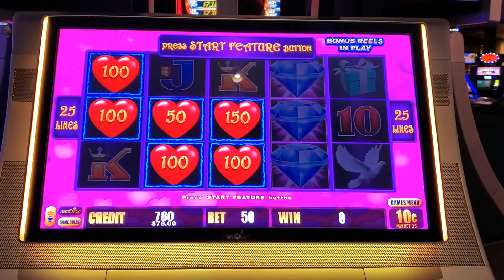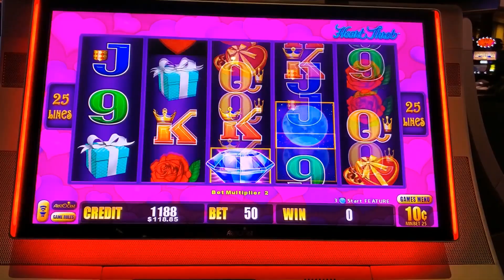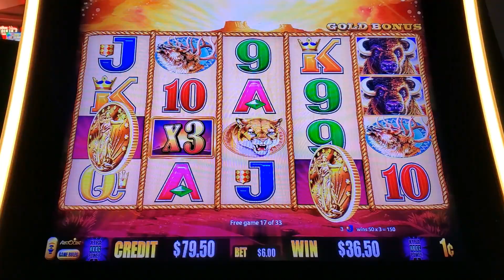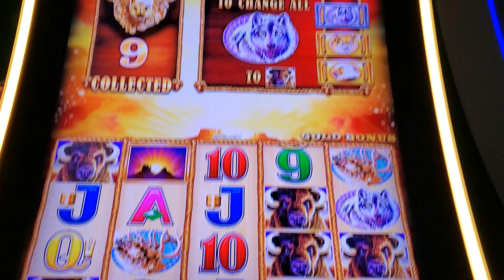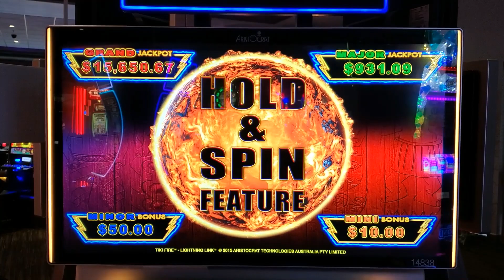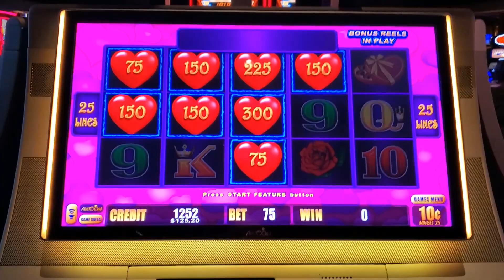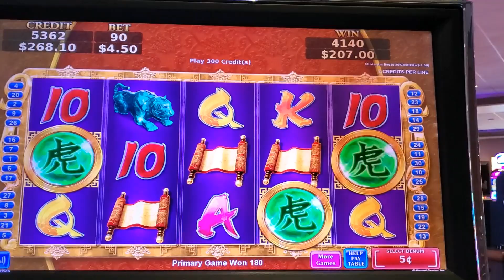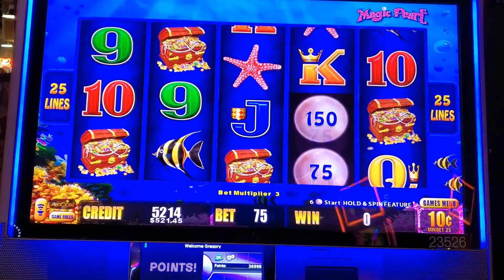Winner, Winner! Gourmet Chicken Dinner! Major Jackpot Handpay on Lightning Link!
Epic Bonus Time! at my local Hoover Dam Lodge and Casino. Big wins lead to big bets for an amazing day. Slot machine videos featuring bonuses (good, bad, and ugly), big wins and jackpots. I play a wide range of machines including the latest releases and great classics. Bets may range from min. to $25. Videos are intended for ages 18+, Be responsible and know your limit.